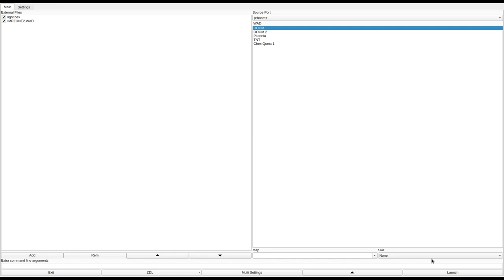DOOM 1 - IMPZONE2.WAD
added to the Hall of Shame for mandatory secret areas and an impossible to find exit.
called "IMPZONE 2" in the /idgames FTP.
created by John A Warren - Derby, England on July 13th, 1994.
from the .txt file included with the WAD:
"`Acorn Hardas' rides again - Following on from my experiences with `The Imp Zone' and the comments I received, here's the sequel. It seems the favourite part of Imp Zone was the Turkey Shoot off the pseudo bridge. That was developed further in IZ2. Just look out when you get to looking down on the Green Nuke Pit where you started from, it gets VERY hot in Ultra Violent Mode, don't be in too much of a rush to be confrontational, you must use your wits and take them by the `back door' Paul wanted some difficult secrets, I accomodated him with one `corker', if you can't get 3 x 100% watch the DEMO, it shows you most of the secrets.

Most of all, I just hope it gives a few people as much pleasure playing it as it gave me to construct. JUST HAVE FUN but be careful out there!"